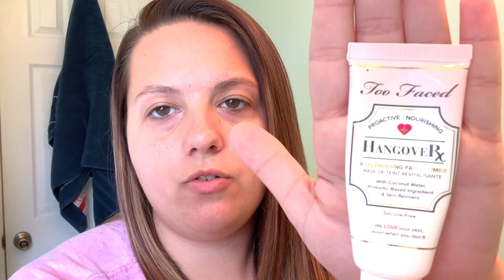GRWM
How I edit: IMovie

Snap Chat: sammykinns929

XOXO
SammyLea